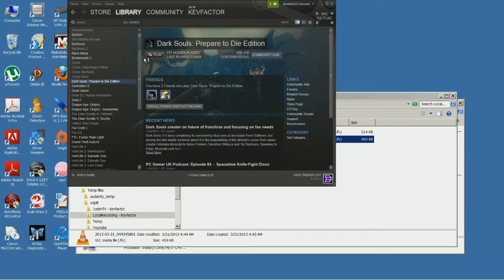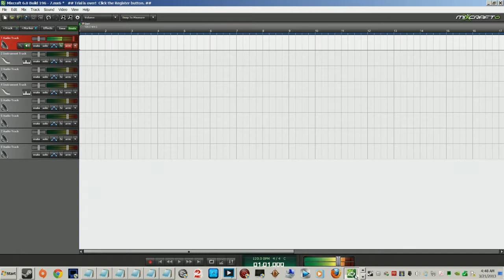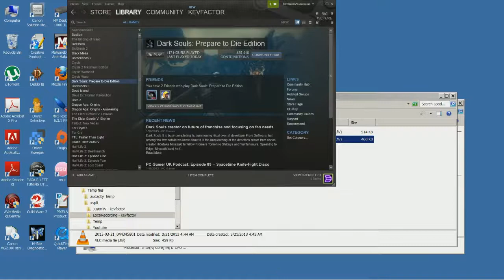Dark souls PTDE PC Stream - Going for pinwheel and somke key hunting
I go back to asylum and wreck things up!

Post stream - pretty much pwn after a few tries. i have some trouble with a key but eventually find it

About:
Origins

Developed by From Software, Dark Souls is the spiritual successor to the Playstation exclusive Demon's Souls, an action RPG experience that surprised by not only gaining critical acclaim, but obtaining publishing in 3 regions and racking estimated sales of over 1 million units. The original game's appeal lay with its renowned difficulty and trial-and-error approach, one that Dark Souls promises to sustain, thus attracting Demon's Souls' fanbase. The developer and publisher had both stated that there were no intentions for DLC however, following the release of the Prepare to Die Edition for PC with added content, an expansion DLC was released for both PS3 and Xbox360, titled Artorias of the Abyss.